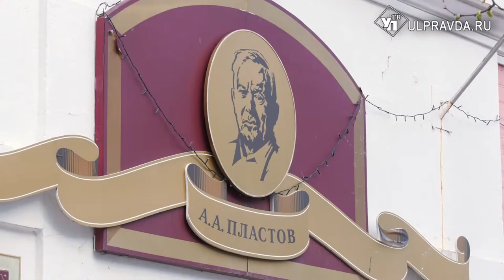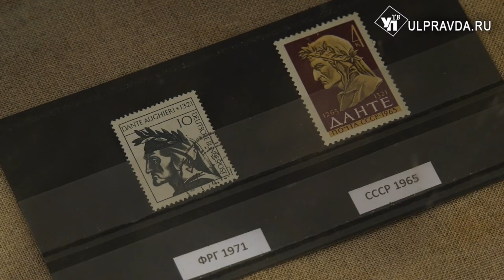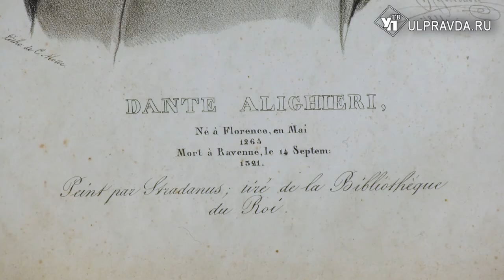«Божественная комедия» в миниатюре. В Ульяновске впервые представили гравюру XVI-XX веков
В Ульяновске впервые представили гравюру XVI-XX веков, посвященную 700-летию создания «Божественной комедии», автором которой является Данте Алигьери. Выставка так и называется «Данте Алигьери».